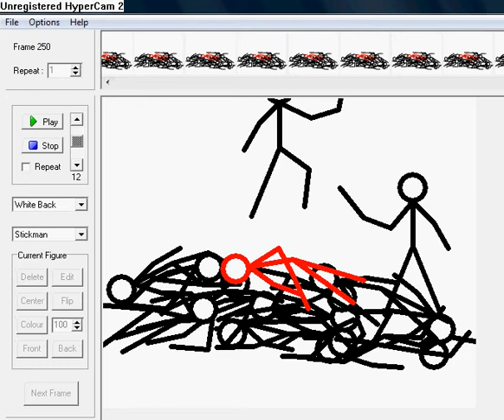My first pivot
My first pivot: Fight